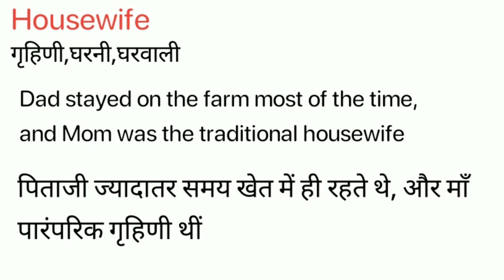House Wife Meaning in Hindi/ House Wife का अर्थ या मतलब क्या होता है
House Wife Meaning in Hindi